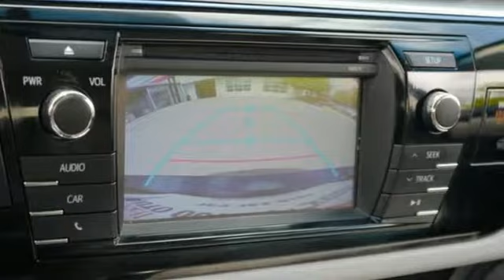2016 Toyota Corolla Minneapolis MN St-Paul, MN C82654M - SOLD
Year: 2016
Make: Toyota
Model: Corolla
Trim: 4dr Sdn CVT LE 1.8l 4cyl
Engine: 1.8 L 4 Cyl. Cyl.
Transmission: Continuously Variable Trans
Color: Slate Metallic
Interior: Ash
Mileage: 47314
Stock #: C82654M
VIN: 2T1BURHE2GC546767

Address:
2375 County Road 10